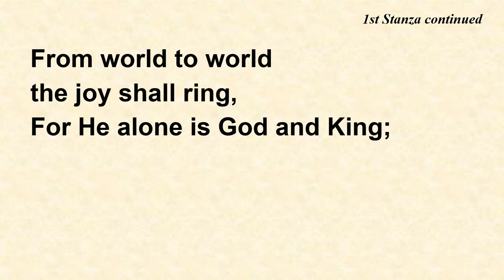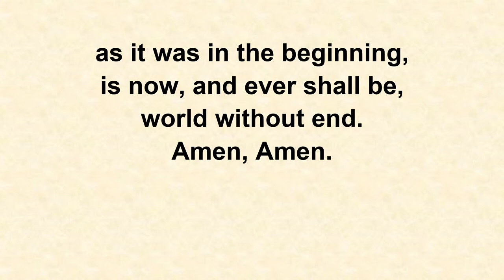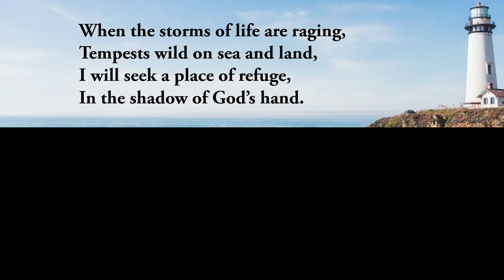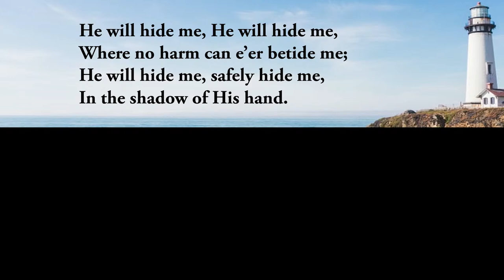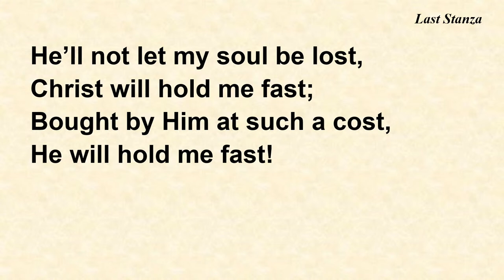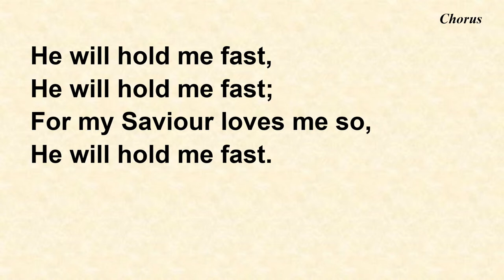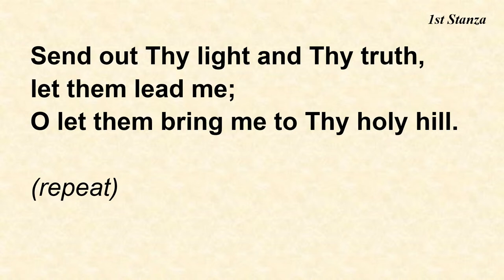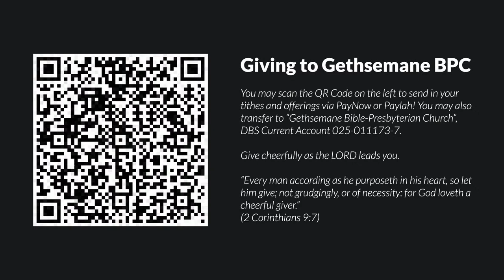Gethsemane BPC Sunday Worship Service Live (24th July 2022)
The following resources are produced by Gethsemane Bible-Presbyterian Church and its ministries, and are freely given to all.

Download our church app to access various audio and video resources

Bible Witness Magazine, a bimonthly publication dealing with various Christian topics

Bible Witness Web Radio, Singapore's first 24/7 online Christian radio broadcast